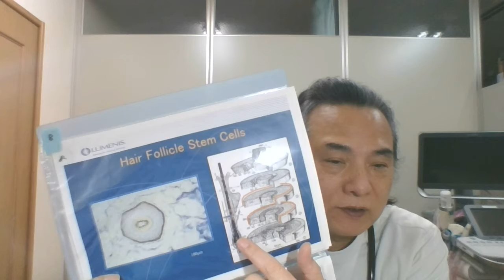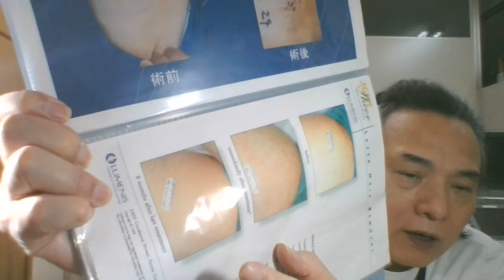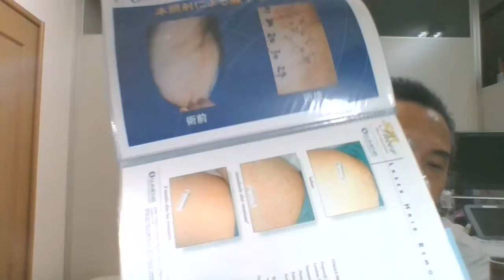レーザー脱毛について（市販品・エステ脱毛機・医療用脱毛機のちがい）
当院のダイオードレーザー（ライトシェアー）脱毛の流れを説明いたします。

ダイオードレーザー脱毛は、ただ、照射をすればいいだけではなく、毛嚢に火傷を作るが、かつ皮膚火傷を防止する有効ジュール量を得るため、理論と経験から綿密に作られた照射マニュアルと照射後の処置の励行が治療効果を高め、副作用を軽減します。

最小限の副作用で最大限の効果を得るため、本照射時間より多くの時間をテスト照射、冷却に当てておりますので最小範囲での施術時間でも少なくとも30分以上かかることをご了解ください。

１・予約
レーザー脱毛はテスト脱毛を含めすべて電話による予約が必要です。

２・カウンセリング・テスト照射
相談をお聞きして、説明をかねてご希望の部位に異なる出力で数発照射します。20-30分程度の時間枠を確保するため、診察料として3000円(税抜き）いただいております。テスト照射では、直後に皮膚にどのような反応がおきるかをお示しいたしますので、確認してください。また、照射後しばらくの間（数日）、剃っただけの非照射部と比較して、効果の程やヤケドなどの副作用がおきないかを確認してください。（必要最小限の出力で数発の照射です。万一、ヤケドしたとしても一時的なものですから、ご心配いりません。）照射当日はなんともないのに2-3日してから皮膚が発赤して痒みや痛みが出現してくる場合が稀にあります。1週間を過ぎておきることはありませんから、1週間経って異常がなければ副作用はおきないと判断してください。
その後に本照射の予約をおとりください。
着替え・剃毛・照射・冷却などに要する時間は、目安でワキ30分、ヒジ上2時間、ヒジ下2時間、ビキニライン1時間、ヒザ上2時間、ヒザ下2時間、男性のヒゲ1時間程度とお考え下さい。

３・1回目の照射
照射部位を出しやすい、着脱の簡単な服装（黒色は避けてください）でおいでください。照射漏れやヤケドを防ぐために、赤いインクで皮膚に印をつけて大量のジェルを使用しますので、部位によっては下着を汚す場合もあります。また、可能であれば照射部位を剃った状態でおこしください。剃りにくい場所であれば当院で剃毛します。
前回のテスト照射の結果をお聞きして、再度、当日テストとして数発照射します。
10分後に毛根がレーザーに反応（毛穴の発赤・腫脹）していること、異常がないことを確認していただいた上で、本照射いたします。
本照射後にも反応を確認していただき、その後ステロイド軟膏を塗布し、冷やしたタオルをあてて熱を冷まします。 落ち着いたら、照射した設定より数段強い出力で次回のためのテスト照射をおこなって終了です。テスト照射の部位は1週間くらい観察して異常がおきないかどうかご自身で確認してください。（その部位は本照射と、それより強いテスト照射の二度打ちになりますが、それで異常がおきなければ、次回の照射を安心しておこなうことができます。）

４・次回照射までの間
発赤：数日続くことがあります。続いている間は軟膏を塗り、色素沈着を防止するために直射日光を避けてください。また、湯船への入浴は止めてください。シャワーは積極的に活用して清潔を保ってください。4日以上発赤が続く場合はご連絡ください。お帰りになる際、照射部位が露出部なら目立ちますので、下腿の場合、スラックス等でおいでください。
痒み：数日後～1週間して痒みがでる人がいます。レーザー脱毛では毛根の爆発的燃焼によって毛嚢を破壊して永久脱毛を起こします。皮膚表面はヤケドしていなくても奥の毛嚢部はヤケドしています。そのヤケドが治癒する過程において痒みが発生する場合があります。そのような時に過度に掻きつぶすと細菌感染による毛嚢炎をおこしてしまいますので、早めにご連絡ください。
毛の燃えカス：燃えた毛は、照射する前に比べて2-3倍に太く膨隆します。そのため、「黒い点々」として目立ちます。引っ張ればスルリと抜けると脱毛できたと実感できるのですが、確実に処理されていても膨隆が強いと毛穴が詰まった状態となり、引っ張ると抵抗があることがあります。処理されていないのではないかと不安になるところですが、1週間は観察してください。数ミリ飛び出した状態で止まります。無理に抜くと毛嚢炎をおこすことがありますので注意してください。照射から3週間程度で自然に排出されます。
日焼け：初期の発赤が消えれば日常生活に支障はありません。厳重な紫外線対策は発赤のある間だけですが、日焼けしてしまうと次回の脱毛照射に支障をきたします。前回と同じ皮膚の状態であることを前提にして、次回照射プランをたてますから、日焼けしてしまうと、落ち着くまで次回の照射を延期していただくことがあります。
発毛：4週間目くらいから、毛が伸びはじめます。最初はチョロチョロと産毛のように頭をだしてきます。6週目くらいになると剃らないと目立つものがでてきますが、産毛と混在していますので剃りながらお待ちください。2ヶ月くらいすると、だいたい生え揃ってきます。次回の予約をおとりください。短い間隔での照射は効率が悪いばかりでなく、脱毛できない産毛をたくさんつくることになりますので止めたほうがよろしいでしょう。間隔が開く事は問題ありません。
色素沈着・乾操日焼け対策はもちろん厳重にしていただくのですが、毛嚢部に小さな火傷を作るという脱毛の原理より皮脂腺の分泌が低下したり、一時的な色素沈着を起こすことがあります。

5・次回の照射
1回目の照射と基本的には変わりありません。
１）  可能であれば照射部位を前日に剃っておいてください。剃りにくい場所であれば当院で剃ります。
２）  前回の最後に行ったテスト照射の結果をお聞きし、再度、当日テストとして数発照射します。
３）  10分後に毛根がレーザーに反応（毛穴の発赤腫脹）していること、異常のないことを確認していただいたうえで全照射します。
４）  全照射後にも反応を確認していただき、その後、ステロイド軟膏を塗布し、冷やしたタオルをあてて熱を冷まします。
５）  落ち着いたら、照射した設定より数段強い出力で次回のためのテスト照射を行なって終了です。

回を重ねる度に毛の量は減り細くなってきますから、次回の照射は数ヶ月開くこともあります。生え揃ったら次回の照射をご予約ください。

何回照射するかは個人個人異なります。ある程度の減毛で良いと思う人は3回くらいで済むでしょうし、最後の一本までも徹底的にと思う人は10回以上も必要なことがあります。

最後の一本までもと思っても、それは細かい産毛のことが多いですから高出力に皮膚が耐えられなければ無理ですし、機械の限界(ジュール量)に達しても反応しない色素のない毛も脱毛はできません。現在の脱毛治療の限界点もご理解ください。

料金
1回ずつで安心です。永久脱毛のため平均4～5回くらいで気になります。だから、回数を重ねると安くなります。